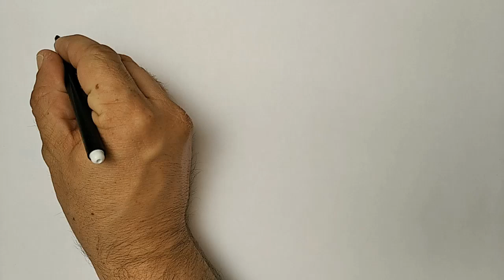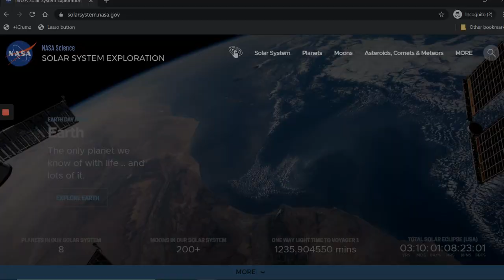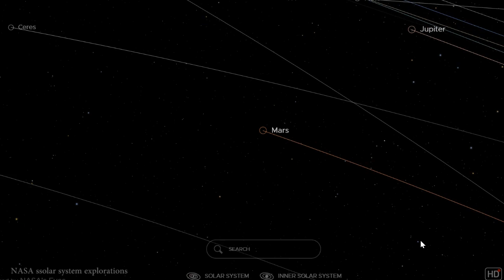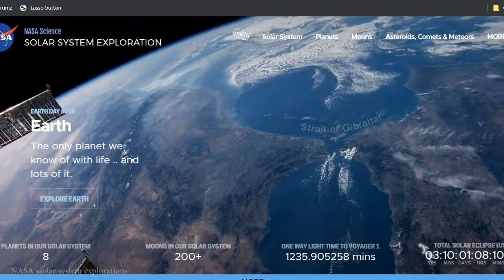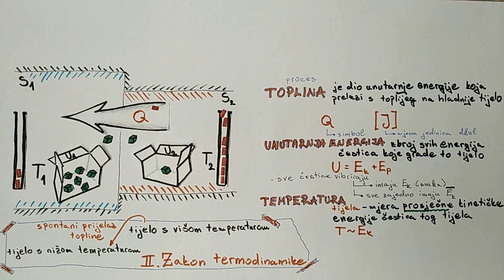Toplina i temperatura: isto ili različito? Saznajte odgovor uz pomoć fizike!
Mnogi ljudi ne razlikuju toplinu od temperature, spada li vi među njih? Saznajte kako prepoznati energetske lopove koji su svugdje oko vas. Koliko toga u vašim životima ovisi o temperaturi? Koliko toga na našem planetu ovisi o toplini, uključujući život kao takav? Otkrijte čitav svemir nevidljivih čestica i njihov ples povezan s tim.

Za dodatni sadržaj.

Zašto možete gurnuti prst u vodu i što je zapravo temperatura? Drugačiji pogled na kapljicu u tekućem agregatnom stanju

I definitivno se poigrajte s totalno zakon stranicom, uz UPOZORENJE, pazite jer možete potrošiti puno vremena. Jednom kada krenete putovati po Sunčevom sustavu... vrijeme će proletiti brzo i gubite svaki doticaj s realnošću

Korišten materijal: NASA/Goddard Space Flight Center
Provjerite više na: